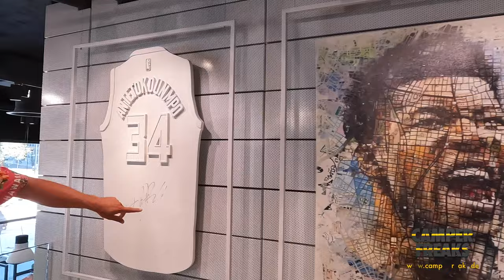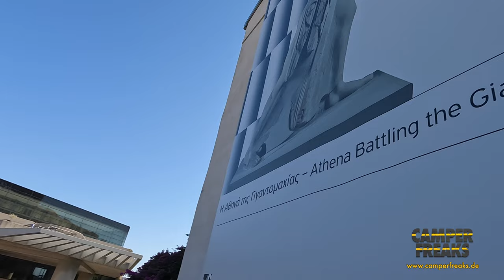Ihr MÜSST unbedingt nach Athen auf die Akropolis 🏛️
Wir besuchen in Athen die Akropolis und das dazugehörende Museum u.v.m.

DANKE!